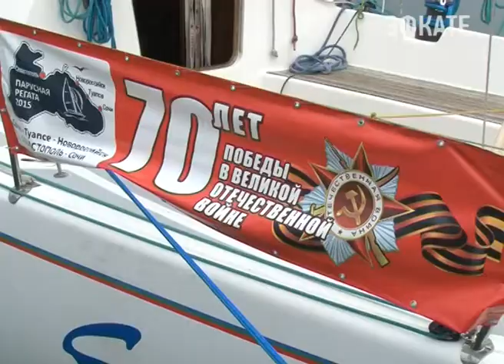В Сочи вернулись участники регаты Победа Новости Сочи Эфкате